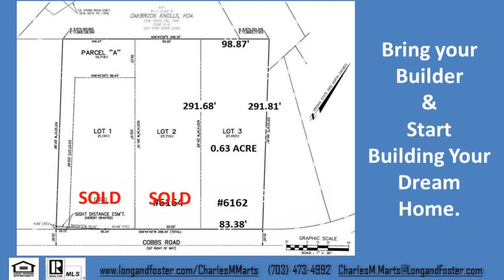Alexandria Residential Lot for Sale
Alexandria Residential Lot for Sale - 6162 Cobbs Rd Alexandria Va 22310, Call Charles M Marts , Rare opportunity on this quiet neighborhood tucked away from the hustle and bustle, quick access to I-95/395/495, Old Town Alexandria, DC Airport and 3 Metro Stations! You can literally get anywhere from here!  Build your Amazon HQ2 dream home on this stunning, flat and wooded 0.63 acre property. Myriad of home site options to consider on this Bonded and Approved LOT with 83.386 feet of street frontage! Bring your Builder, submit plans and start building your dream home. Electric/Natural Gas available with Public sewer and water.